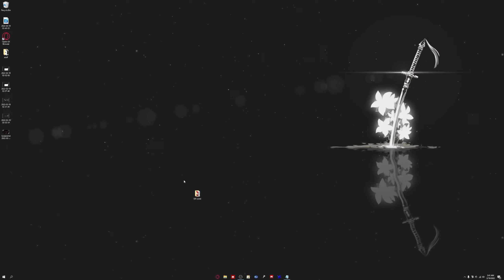Different types of cords! (Afycord, Lightcord, Astrocord, etc.)